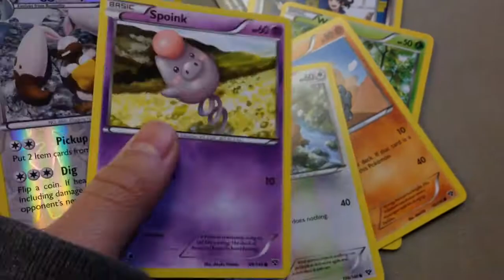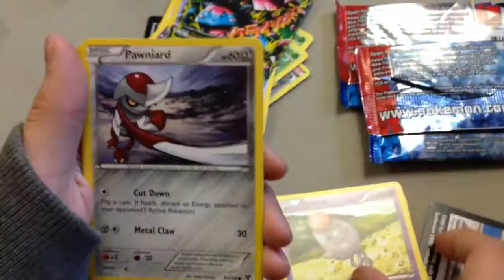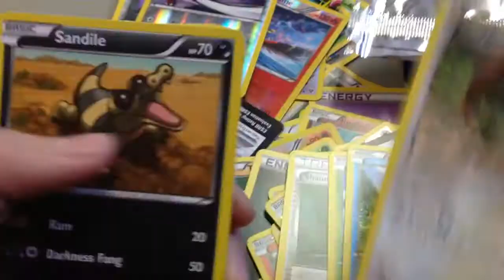EX PULL! X Y Prerelease - opening six packs